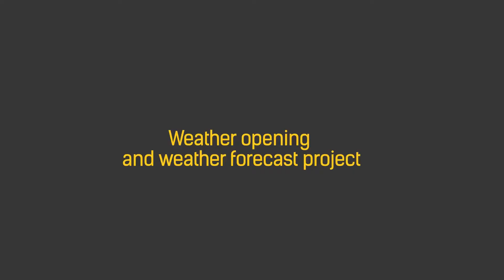Elegant Brodcast Pack | After Effects Broadcast Packages - Envato elements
Attributes Length - 0:05, 0:10, 0:20, File Size - 1.67GB

 background,broadcast,channel,forecast,id,ident,logo,opener,pack,style,television,title,tv,weather